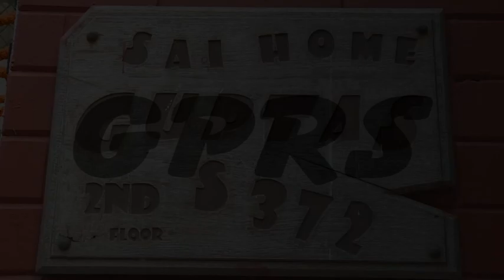HIGHLIGHTBOY WEDDING MIX audio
Edius 7 / Edius 8.53 / Edius 9
4k Wedding Song Projects By GPRS Creation